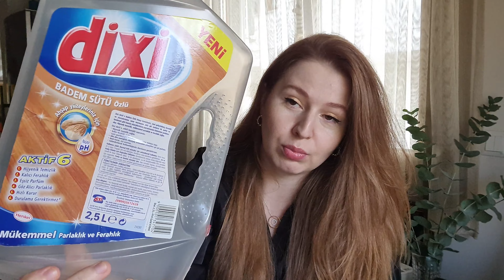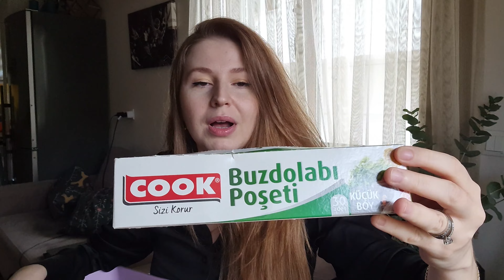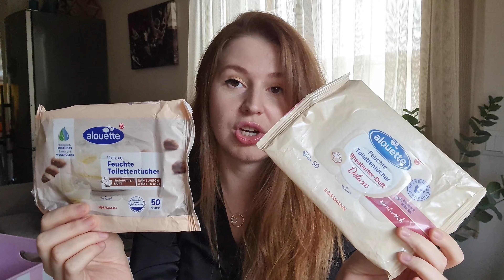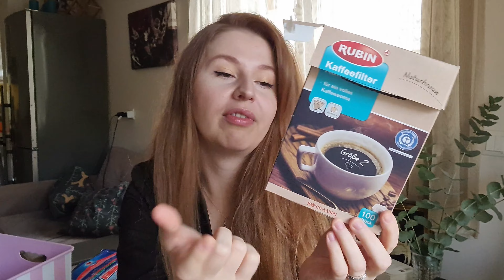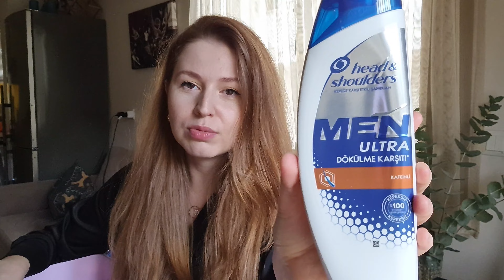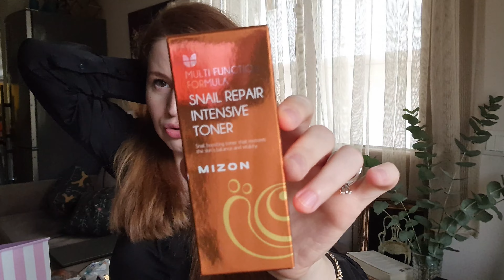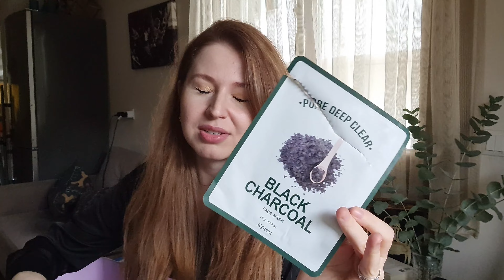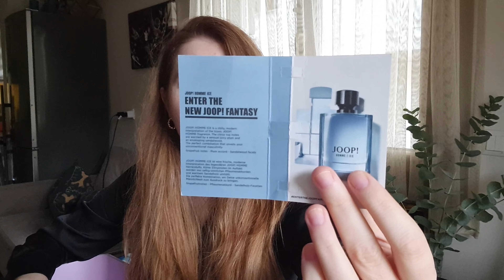Produse terminate | Empties ❤ 6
Instagram pentru gătit:
Mulțumesc pentru vizionare și susținere!